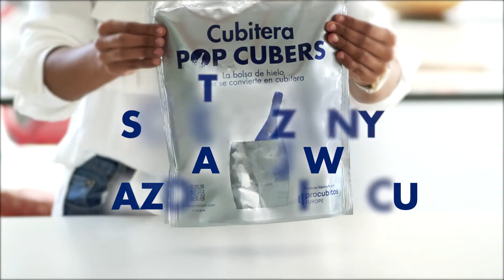Pop Cubers - twój napój zawsze zimny ❄️